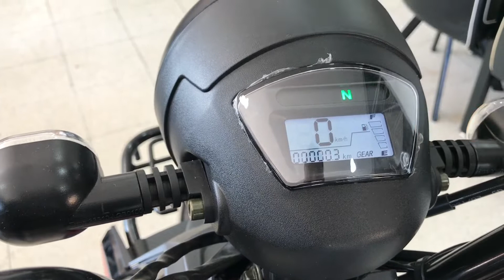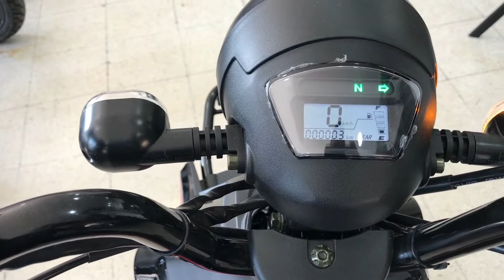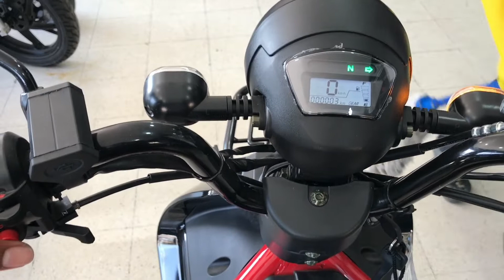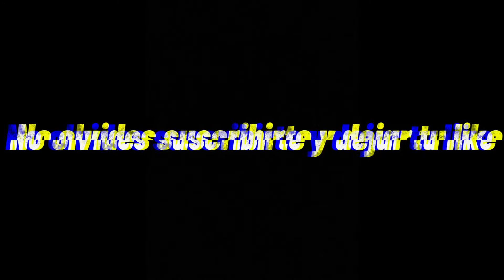La Victory Shock 115 modelo 2022, es como de otro planeta 👀🤯 conoce un poco de ella, ¿qué opinan?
Un diseño diferente una propuesta diferente está Victory shock qué opinas ?

Contacto asesor: 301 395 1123